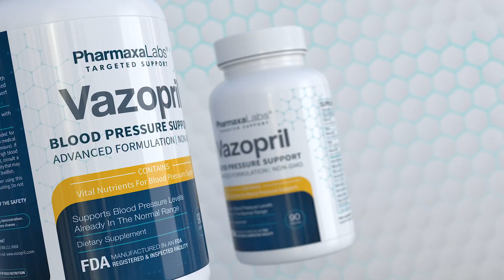Vazopril - Official Video | Advanced Heart Health Support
Experience the transformative benefits of Vazopril with this genuine customer testimonial! Discover how Vazopril, a top-rated blood pressure support supplement, has significantly improved cardiovascular health and overall well-being.

### Top Ingredients in Vazopril:
- *Hawthorn Extract:* Enhances arterial circulation and blood flow, supporting healthy blood pressure and cholesterol levels.
-*Buchu Leaf:* Alleviates high blood pressure and prevents arterial constriction while reinforcing capillary strength.
- *Uva Ursi Leaf:* Provides anti-inflammatory, antiseptic, and antimicrobial properties for urinary tract health.
- *Garlic Extract:* Known for its ability to reduce blood pressure and improve cholesterol levels.
- *Olive Leaf Extract:* Supports cardiovascular health and helps maintain optimal blood pressure levels.

### Benefits of Vazopril:
- *Supports Optimal Blood Pressure Levels:* Formulated to promote and maintain healthy blood pressure.
- *Reduces LDL Cholesterol:* Helps lower bad cholesterol and increase good cholesterol.
- *Improves Blood Circulation and Flow:* Enhances overall cardiovascular health and function.
- *All-Natural Ingredients:* No fillers, chemicals, or synthetic additives for a pure and effective formula.

### Why Choose Vazopril?
Vazopril stands out among blood pressure supplements with its scientifically-backed ingredients and outstanding customer reviews. Whether you're exploring Vazopril reviews or seeking an effective blood pressure supplement, this video provides valuable insights and an exclusive discount.